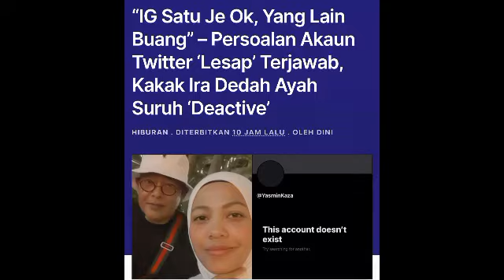Panas!! Yasmin Kazar dedah isu p4n4s dekat IG telah dipadam semula? Namun netizen sempat komen..